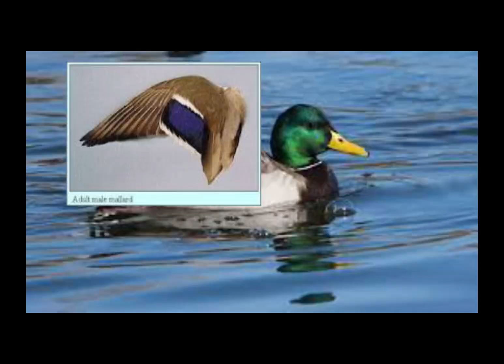EPIC win in StartPosGeist GD!!!!